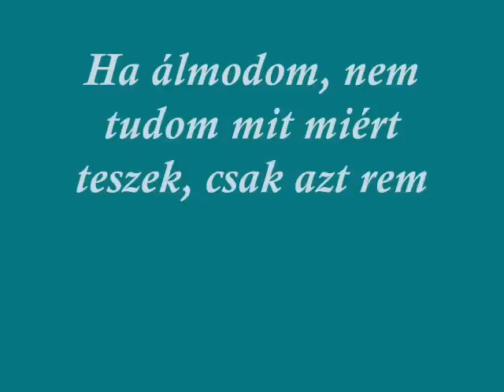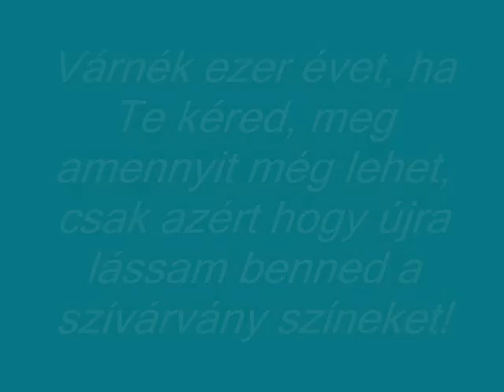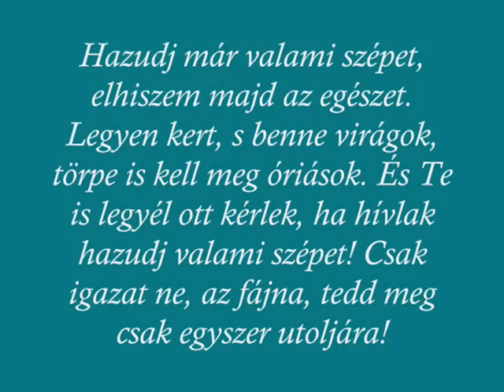Molnár László Kokeró emlékére!